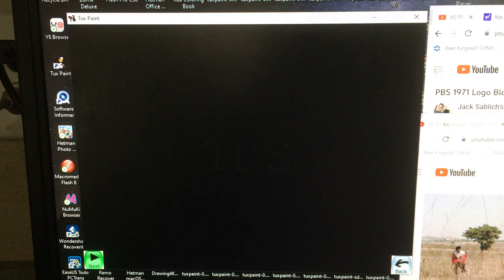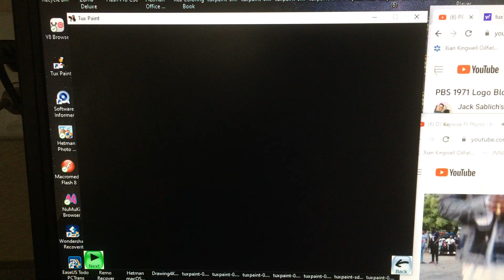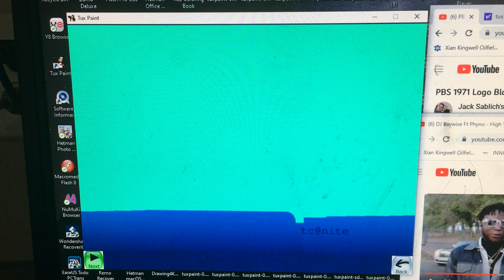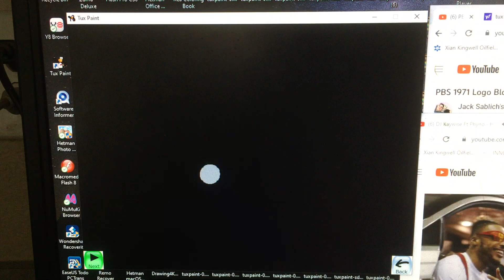TDS s15e4 surf-bored dandle